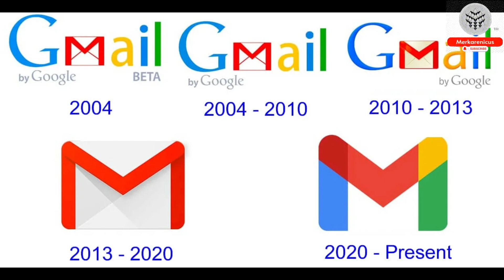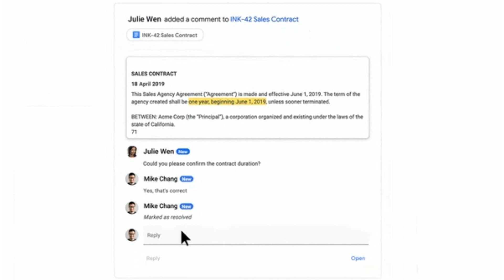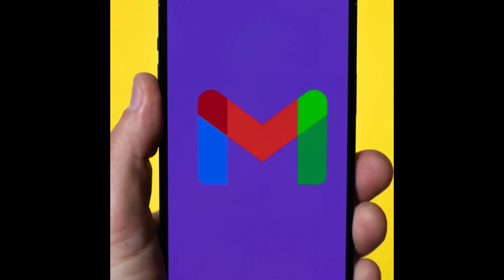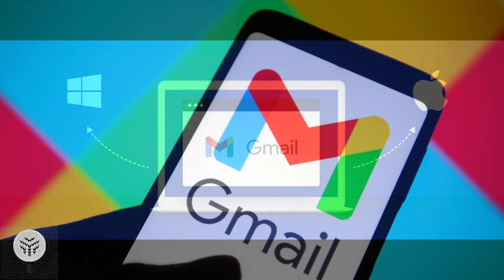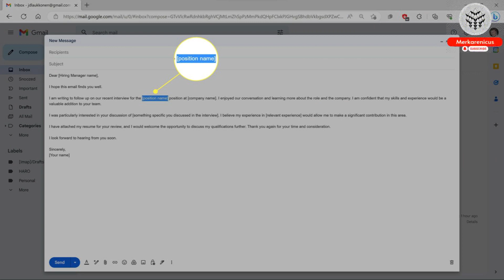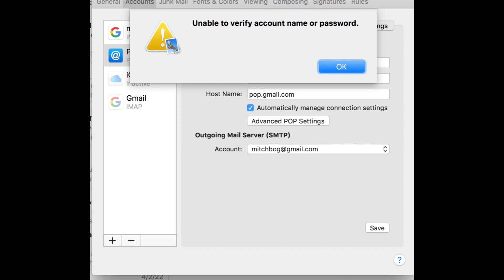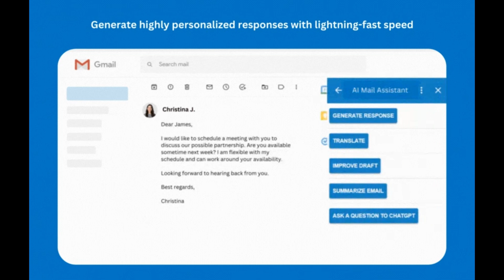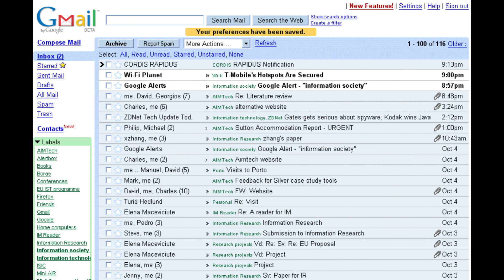What was thought to be a Google April Fool’s Day joke revolutionized email, Enter Gmail